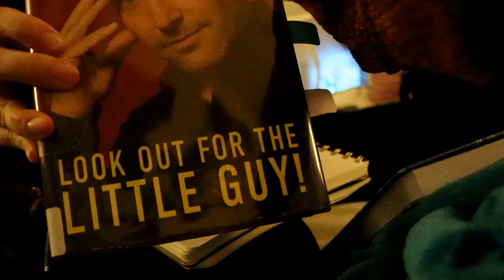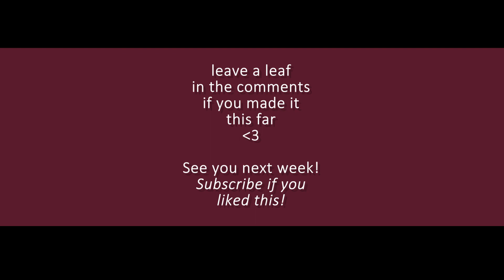APPROACHING: Handwritten Ant-Man Book Review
Hi, hi! Raquel again. Welcome back to the channel! So, uh, here's a video that's kinda old by the fact that it's almost July and I filmed it in March. Gotta admit though, I STILL currently haven't gone through the official process of typing up all these notes from this book review and then plopping them into my open and ready review on my Wordpress blog and actually, you know, FINISHING IT and sending it out into the world (since I've already put out the video book review counterpart).

To be honest, I haven't been reviewing really many of the books I've read or typed up from the handwritten part as I'm on a delayed system that's continuously being avoided and put off and haven't made the JUMP yet to really get it all done, put together and out. Frankly, I haven't been online relatively too much this past week, more so, not on my laptop until today. Le sigh. Some other life stress is going on with home life and been working otherwise, though the two days off this week I slept a couple hours and fell back into perfectionism.

So, I need to get my shit together. One day, one day... I'd love to have this review out though, I keep making references to quotes and it'd be great to have it online for easier access. Any who, how are you? How's life? Anything you need to practice approaching soon instead of the cycle of avoidance? More to come next week! 🍀🙂🤗💚❤️🧡

MY BOUNDARIES:
1. I am not available between the hours of 9p EST -- 9a EST
2. I am mostly unavailable days I work at my job Althea (I'm off Sat's and Wed's)
3. If you knew me pre-2018, compliment the changes I've made to who I am today MORE THAN comparisons of who I used to be
4. I am not a therapist or 24/7 self run crisis service. If you feel you are in danger of hurting yourself or someone else, or that you've been experiencing trauma of some kind, please refer to your local resources in your county, state, country, nation. Remember that this is the Internet and what is said here remains here but that it can have effects on your life beyond its screens. Share responsibly.
5. Do not share with me or in my community specific weights/calories/behaviors or before and after images regarding eating disorders. Do not share suicide methods or ways to hurt one's self. Do not be detailed in suicide, homicide, self-harm, substance use, EDs or trauma.
6. For the purposes of my time on public websites, I am not here for dating. Understand that flirtation in verbal words, verbal imagery or written physical descriptions is inappropriate for the purposes that I am here online. (If you have any questions, you are always welcome to ask and clarify!!!)
My boundaries are subject to change as new situations I could not have prepared for arise. Take care of yourselves and be safe online!

WHAT I CAN OFFER YOU:
- Validation, nonjudgmental support, pro-recovery language, empowerment, kindness, encouragement, hope, inspiration, creativity, art and what's helped me the most and my own lived experiences
- Problem solving or just listening (specify for me which you are most searching for first so I don't give you the wrong thing)
- When approaching me for something that is upsetting you and you need support: ask me twice how I am doing before you share with me to make sure I am in the right frame of mind to hear what you are saying as a peer.

WHAT HAPPENS IF MY BOUNDARIES ARE CROSSED:
1. Give a warning that they've been crossed
2. Reiterate what the boundary is
3. Give up to 2 more chances for the boundaries to be respected
4. If the behavior continues, I will block, mute, delete or ban as necessary
5. Maintain confidentiality of the person or persons involved to the best of my ability
6. Practice my own forms of self-care and self-maintenance regarding recovery via time offline, creating art, etc.

THANK YOU SO MUCH FOR READING AND RESPECTING MY SPACE, YOUR SPACE AND THE SPACE FOR OTHERS WITHIN THIS COMMUNITY. Your efforts are SEEN and much appreciated. Thank you. xxx